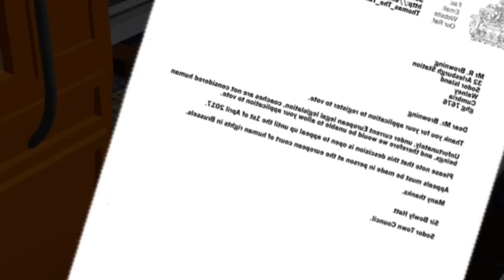Thomas And Friends: Roly Goes To Vote (Roblox Edition) Episode 176